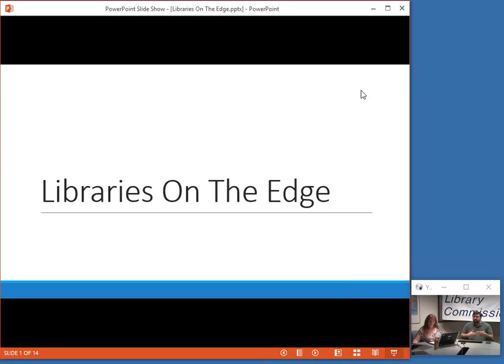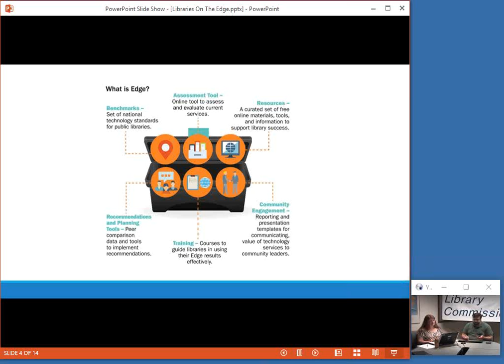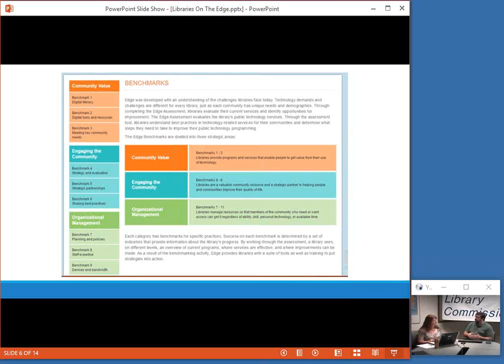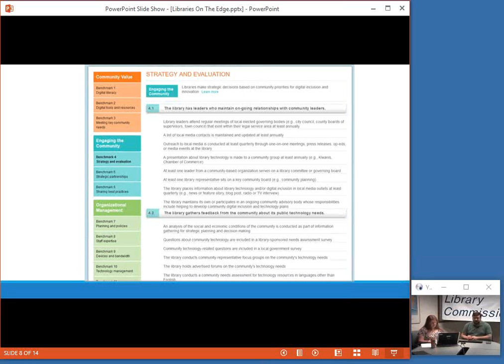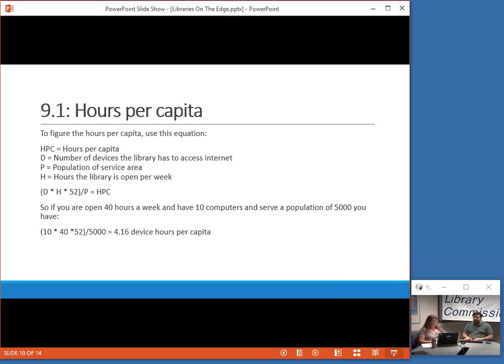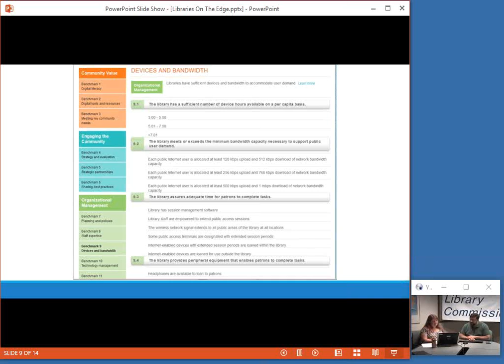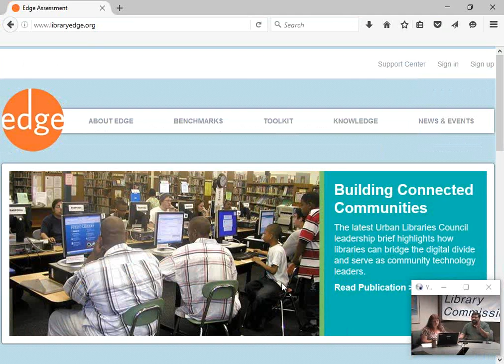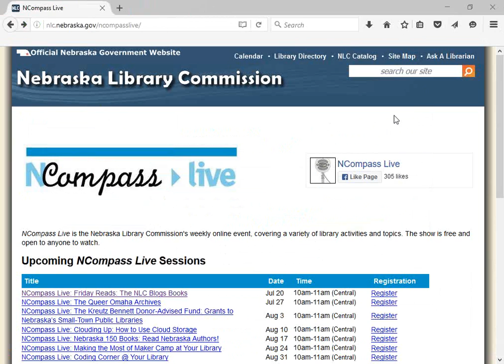NCompass Live: Libraries on the Edge: Technology Assessment Toolkit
Join Scott Childers, Southeast Library System Director, to learn about Edge, a set of tools that can be used to assess your libraries technology levels in equipment, staff skills, and policies. These tools identify areas to work on and specifically focuses recommendations on working with the community decision makers. Edge is designed for public libraries, but there are parts that could be used by any type of library of any size.